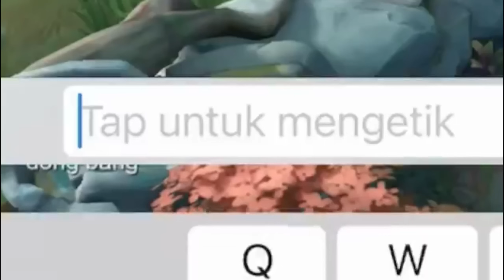MEMALUKAN ! SAIN MANDRA PAKAI CHEAT SCRIPT SKIN NEOBLAST FREDRIN N LYLIA ? MOONTON MAAFIN AKU :(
review skin neoblast fredrin dan lylia langsung di katain cheat skin sama musuh WKWKWK

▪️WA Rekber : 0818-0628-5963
▪️WA Titip Post Akun : 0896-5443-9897

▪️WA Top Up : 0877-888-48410